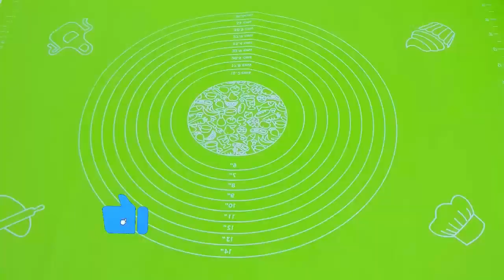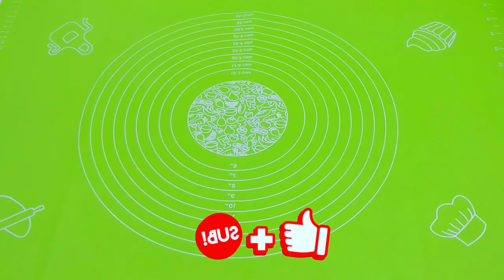Satisfying Video ASMR Playdoh Rainbow Lollipop Candy With Color Tray Balls